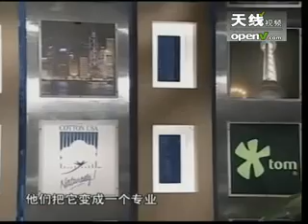恢宏的棉花理想主义者：毛凯琳（3） - part 3